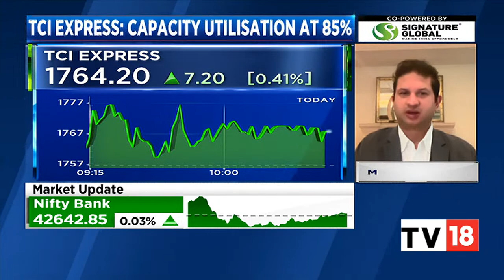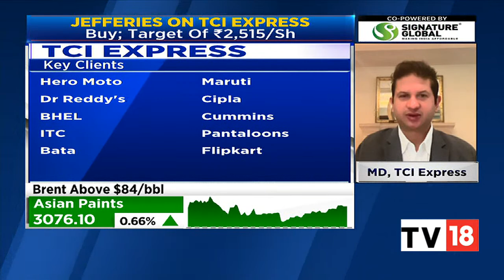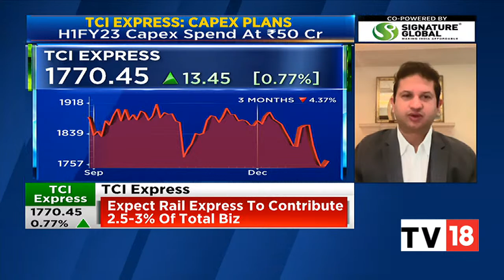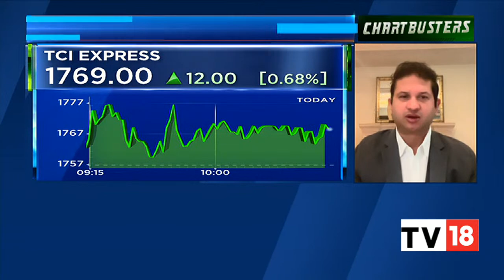Chander Agarwal Of TCI Express Speaks On The Company's Capex Plans & More | Chartbusters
December has been a decent month for the company, Q3 has been good says Chander Agarwal, MD of TCI Express. He tells that the company targets 5% of sales from new products.

n18oc_business